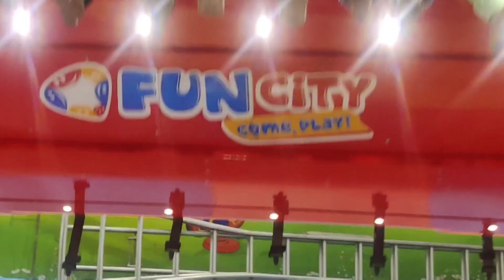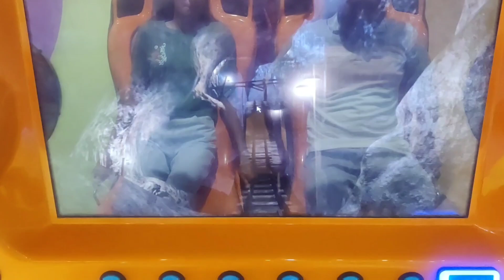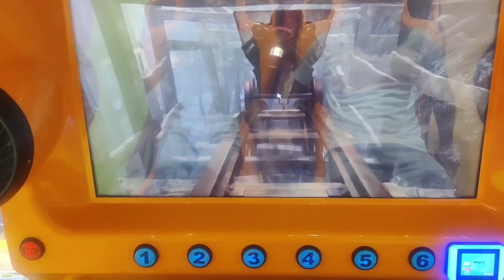Gurneet ne car 🚗 divider te chadd ti 😄ajj asi kafi enjoy kita ☔mih🌧️de mosam vich